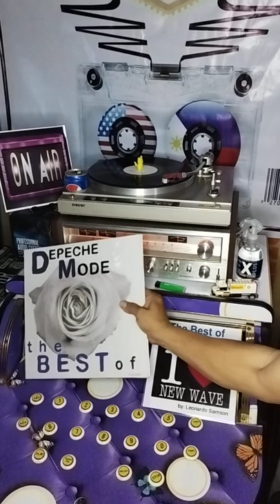Depeche Mode - Enjoy the Silence (The Best of New Wave 80s) The Best of Vol. 1 Album 12" Vinyl